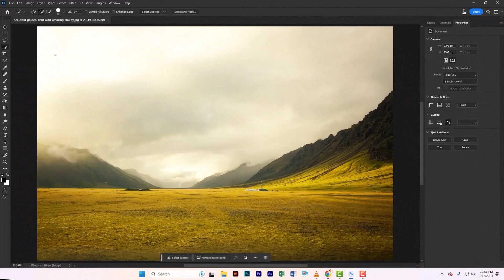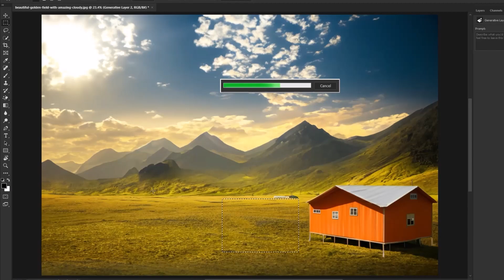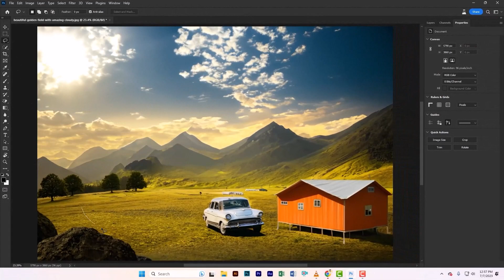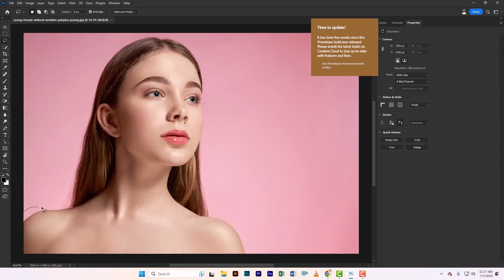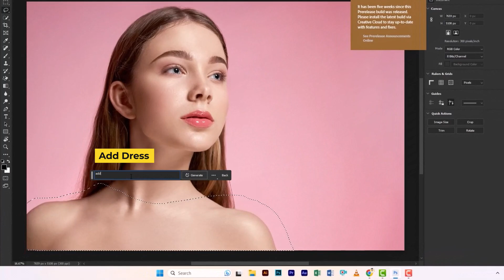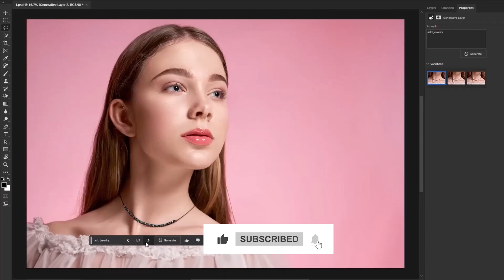✌️ Photoshop's AI Assistant: Generative Fill in 2023 for Designers! (Detailed Tutorial)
Assalam Alaikum:-
                                In this Tutorial, we will learn Photoshop's AI Assistant: Generative Fill in 2023 for Designers!  (Detailed Tutorial) lots of students were searching for how to use adobe photoshop beta and they want New Photoshop AI - Generative Fill Examples so this video is for you and if you want to FREE Download photoshop beta generative fill so link is available below watch it!
► YouTube Chapters
0:00 Intro
0:20 Explore Your Imagination
2:39 Extend Images In Photoshop
3:29 How to Dressup?
4:33 Outro

▶ Questions Solved

New Photoshop AI - Generative Fill
photoshop generative ai file download
photoshop ai generative fill not working
adobe photoshop beta ai generative fill
Generative Fill in Photoshop- Your Ultimate Guide To This Game-Changing AI Tool!
This Photoshop AI Generative Fill is Mind-blowing! 💁🏻‍♀️
How to Use Photoshop AI Generative Fill in 2023 (Detailed Tutorial)
generative fill
photoshop ai
generative fill photoshop beta
photoshop generative fill
photoshop ai generative fill
generative ai
photoshop generative ai
photoshop beta
photoshop generative ai fill
generative fill photoshop 2023
generative fill a.i. in photoshop
photoshop tutorial
remove anything in photoshop
learn photoshop
generative fill photoshop
generative fill in adobe photoshop
generative ai in photoshop
photoshop tutorial for beginners